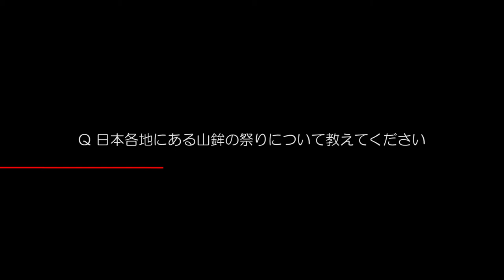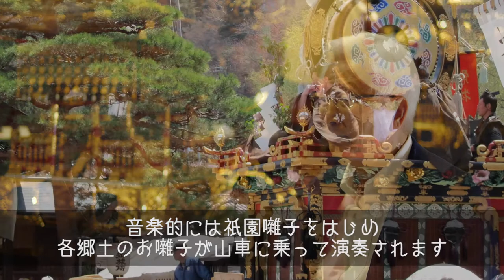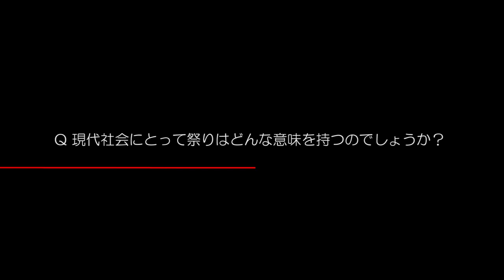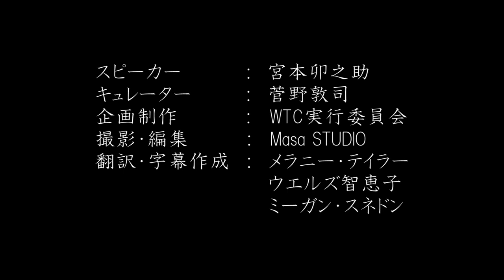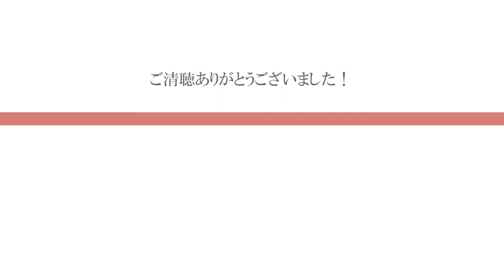【WTCプレミアムトーク】 宮本卯之助が語る「多文化共生社会における太鼓の価値」（日本語字幕）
WTC (World Taiko Conference -世界太鼓大会-)とは？
2020年に東京で行われるWTCは、太鼓の素晴らしさを広く世界に発信し、太鼓を通じてあらゆる人々を繋げるイベントです。

WTCプレミアムトークとは？
普段滅多に聞くことのできない各分野のゲストスピーカーが、特別講演と３つのトピックを元に語ったWTC独占トーク。

トピック３：「多文化共生社会における太鼓の価値」（TAIKO and COMMUNITY）

（東京都／宮本卯之助商）

祭礼での太鼓は地域を鼓舞し、共同体としての絆を作り上げてきました。日系人の社会においてもまた太鼓が日系移民社会の絆の維持強化に役割を果たしています。太鼓が生むノン・バーバルな共感は、共同体としての社会的気遣いや相互の労りを強めます。寛容さを失いつつある現代社会の中で、多文化共生社会における太鼓の社会的可能性を考えます。

《クレジット》
スピーカー： 宮本卯之助
キュレーター：菅野敦司
企画制作：WTC実行委員会
撮影・編集：Masa STUDIO
翻訳・字幕：メラ二―・テイラー、ウエルズ智恵子、ミーガン・スネドン

《WTC実行委員会》
実行委員長: 近衞忠大
副実行委員長：島崎信

[実行委員] (五十音順)
浅野勝二
井上智治
大澤和彦
ジョナサン・カービー
デレック大江
西村信之
宮本芳彦

[顧問]
浅野昭利

事務局長: 西村信之
事務局長補佐:神谷唯
​[事務局]（五十音順）
秋元阿実
印出公平
菅野敦司

[WTC スタッフ]（五十音順）
岩崎暁子
印出公平
エマ・ザイカー
大前満希子
小山真実
オブライエン真寿美
加藤雄太
清田舜
郡山梢
佐野健士龍
サラ・ギルバート
三本木みどり
菅野敦司
高田一茶
天畠紗良
天畠カルナ
西田明日海
新田翼
星合 崇代
宮野政治
村下正幸
メラニー・テイラー
湯田恭佳
弓・セリア
吉田翔
渡邊瑛梨奈